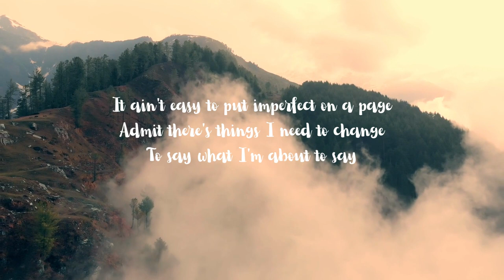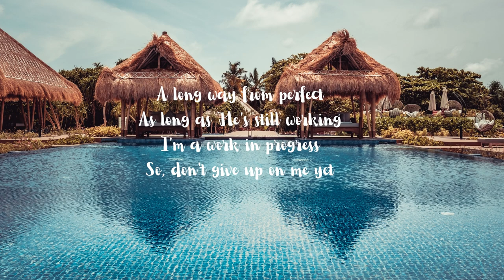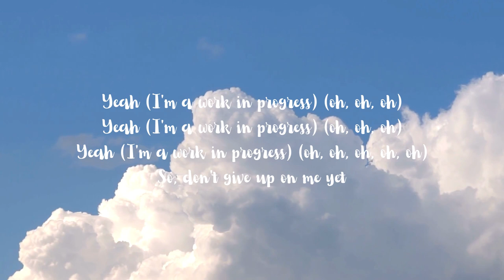Leanna Crawford - Work in Progress (Lyric Video) ( Freezia . Faith )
The Official Lyric Video for Work in Progress by Leanna Crawford
Leanna Crawford
It ain't easy to put imperfect on a page
Admit there's things I need to change
To say what I'm about to say
I've got issues, I'm anything but figured out
And, oh, I feel much better now
That I just said those words out loud
I'm a work in progress
I'm a not quite there yet
A little rough around the edges
Yeah, it's true
A long way from perfect
As long as He's still working
So, don't give up on me yet
This world don't need
Another hide the messes highlight reel
I'd rather be a mess if it means I'm real
They gotta see the broken to see the God who heals
Yeah, it's true
(Oh, oh)
No, don't give up on me yet
Yeah (oh, oh, oh, oh, oh)
I'm a work in progress, yeah (yeah, yeah)
I'm a not quite there yet, but it's okay
Yeah, it's true (yeah, it's true)
As long as He's still working (as long as He's still working)
(I'm a work in progress) (oh, oh, oh)
(I'm a work in progress) I'm a work in progress (oh, oh, oh)
(I'm a work in progress) (oh, oh, oh, oh, oh)
Yeah (I'm a work in progress) (oh, oh, oh)
Yeah (I'm a work in progress) (oh, oh, oh, oh, oh)